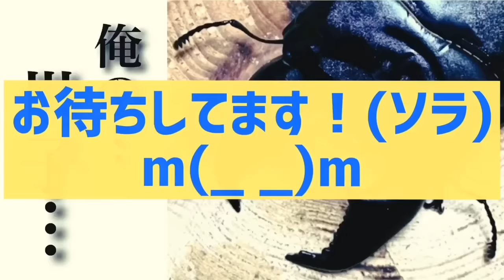【ファミリアしょう吉】必見‼️ペアリングでお困りのあなた！しょう吉流ハンドペアリング教えます！(最後に告知あり！)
ファミリアしょう吉！
人気動画一覧！！